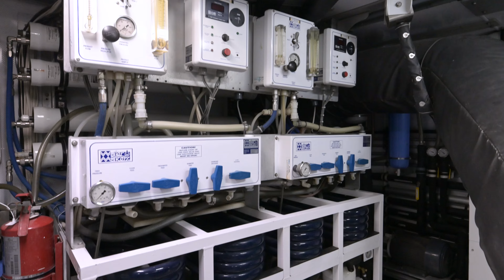Step Aboard the Lavish 2003 127 Burger Motor Yacht Impetuous - Stunning Deck and Interior Tour!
Welcome aboard the breathtaking 2003 127 Burger Motor Yacht Impetuous! In this video, we'll take you on an exclusive tour of the luxurious deck and interior of this magnificent vessel. Get ready to be amazed by the stunning views, exquisite design, and top-of-the-line amenities that this yacht has to offer. From the spacious and stylish outdoor areas to the elegant and comfortable interior spaces, we'll show you every detail of this impressive yacht. So sit back, relax, and join us for an unforgettable tour of the 2003 127 Burger Motor Yacht Impetuous!
Listed by Jeff Stanley of Gilman Yachts.